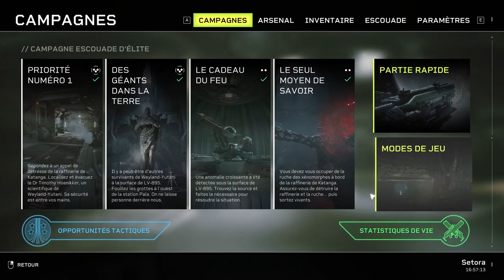Aliens Fireteam Elite - Le TEST de la SAISON 02 et du mode DEFENSE DE POINT !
00:00 Introduction.
01:56 Les ajouts de la MAJ.
05:30 Les nouvelles armes.
13:09 DEFENSE DE POINT !
23:45 Compte rendu de la Saison 02.
26:32 COUP DE GUEULE !